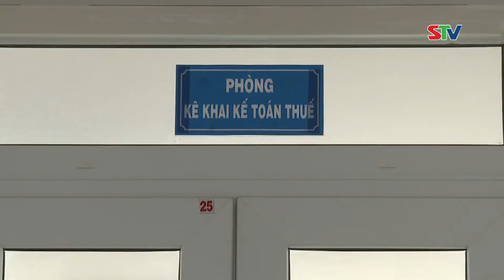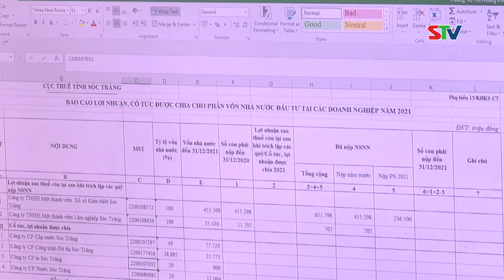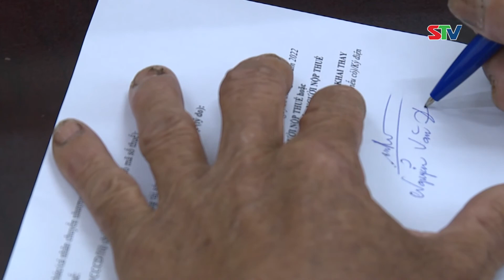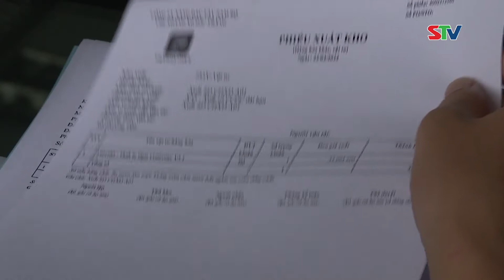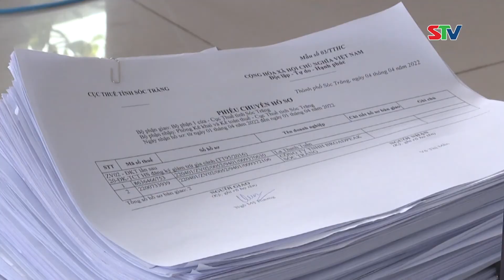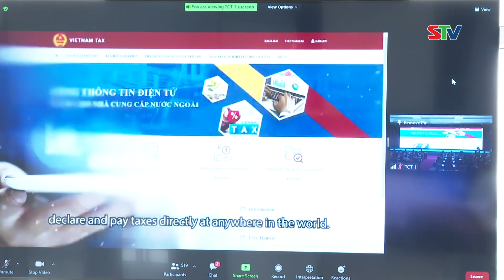STV - Sóc Trăng thu ngân sách Nhà nước tăng trên 100 lần, sau 30 năm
STV - Phát huy thành tích đạt được trong 30 năm qua, ngành Thuế Sóc Trăng quyết tâm phấn đấu thực hiện hoàn thành xuất sắc nhiệm vụ thu ngân sách năm 2022 và cả giai đoạn 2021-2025 theo Nghị quyết Đại hội Đảng bộ tỉnh Sóc Trăng lần thức XIV đã đề ra.